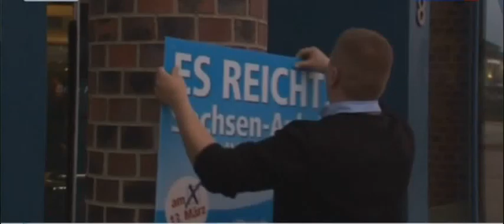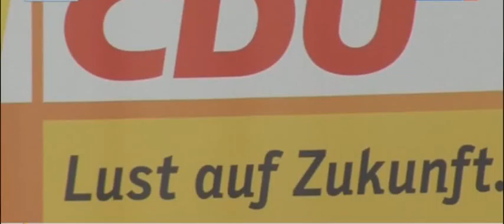Цукцванг для Меркель! Выборы на носу! НОВОСТИ 33!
Merkel ran for Poroshenko, Merkel speaks Russian, Merkel beads, Merkel's birth year, Merkel beads bus schedule, Merkel faces new sanctions, Merkel about refugees today, Merkel children, Merkel's election Chancellor in Germany, Merkel is the daughter of Hitler's Merkel in Siberia Putin Berlin video Merkel Durra, Merkel granddaughter Hitler, Merkel Jewish Merkel in the Donbass, Merkel's tough for all reprimanded, Merkel Vladimir Aronovich Merkel Jewess, Merkel spoke in Russian to hear Merkel and America, Merkel Hitler, Merkel and the Bundestag, Merkel Hitler photo Merkel and her party, Merkel speaks Russian, Merkel and China, Merkel's Germany, Merkel and Poroshenko, Merkel where she studied, Merkel and Putin, Merkel speaks Russian video, Merkel and Putin anecdote